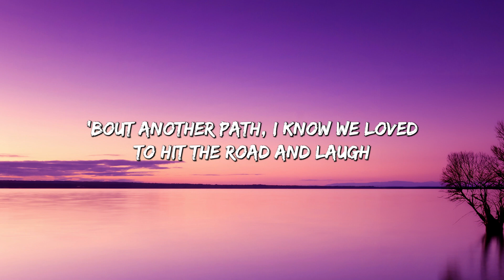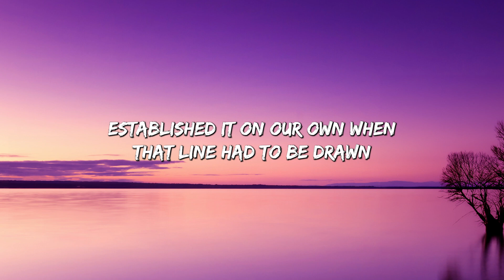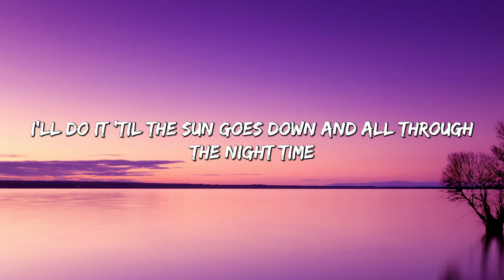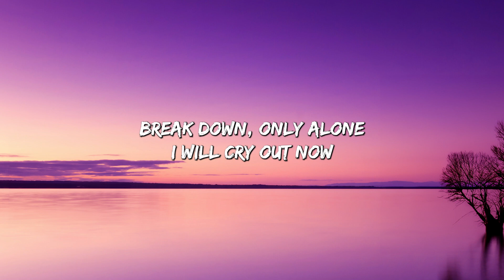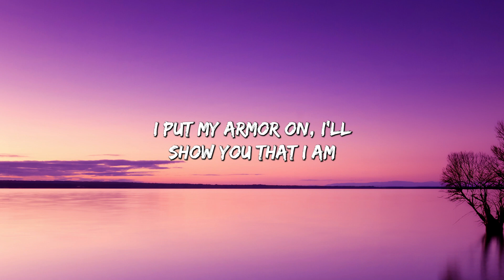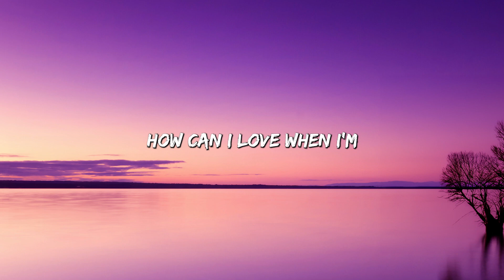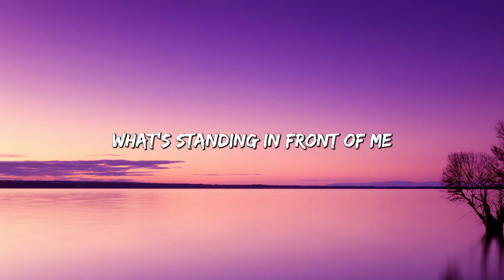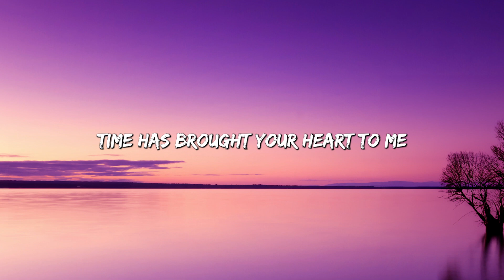Playlist || See You Again - Wiz Khalifa (Mix Lyrics)